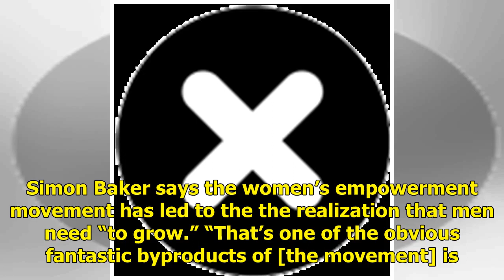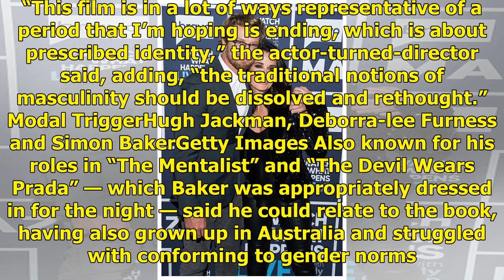Simon Baker estime que les débuts en tant que réalisateur défient les «notions traditionnelles de...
Simon Baker estime que les débuts en tant que réalisateur défient les «notions traditionnelles de la masculinité»
Simon Baker says the women’s empowerment movement has led to the the realization that men need “to grow.” “That’s one of the obvious fantastic byproducts of [the movement] is that men are being forced...